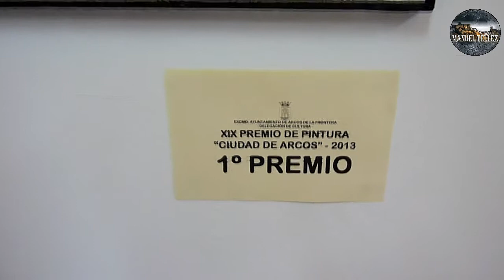INAUGURACIÓN EXPOSICIÓN XIX PREMIO DE PINTURA CIUDAD DE ARCOS 2013